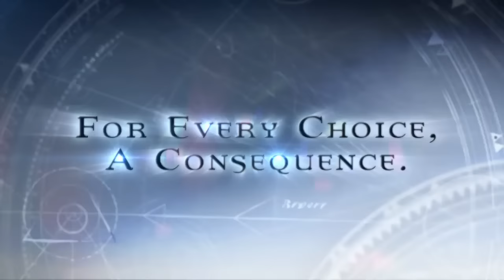Fable Anniversary - Official Trailer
Check out this official trailer for Fable Anniversary, coming to Xbox 360 in February 2014.

Follow Fable Anniversary at GameSpot.com!